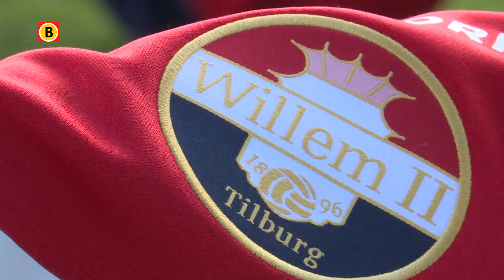De transferzomer van Derrick Tshimanga: 'Dat is een lang verhaal'